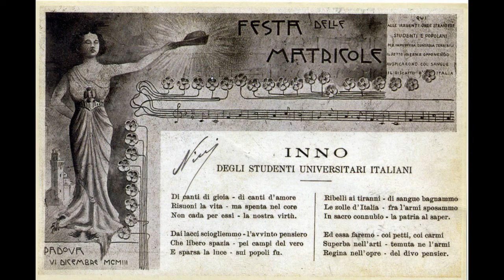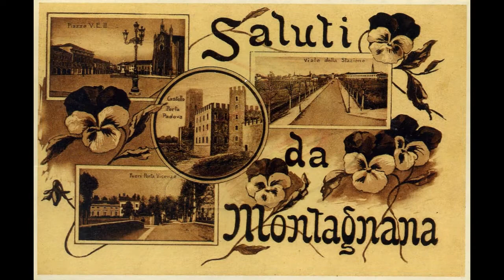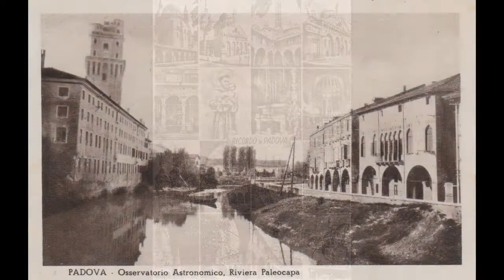Una cartolina da Padova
Una carrellata di cartoline d'epoca di Padova